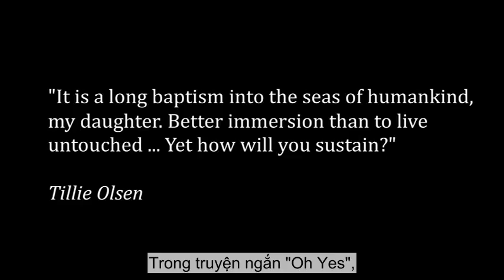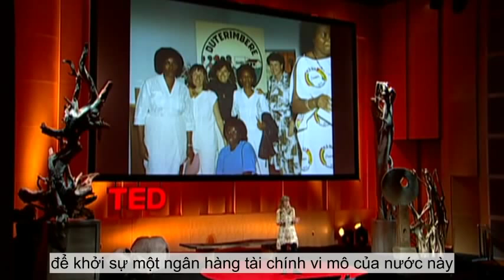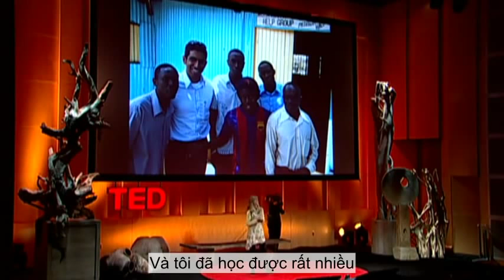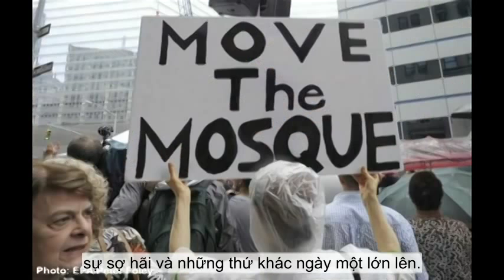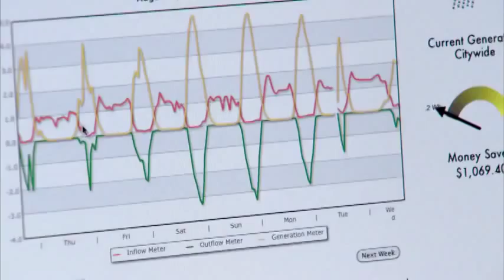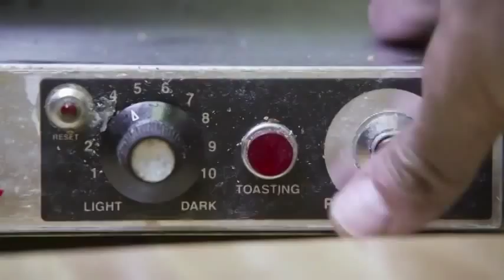TED VietSub Jacqueline Novogratz Truyền cảm hứng cho một cuộc sống hòa nhập